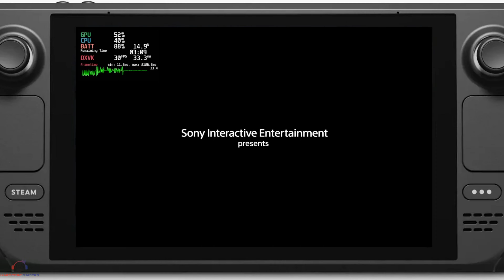Marvel’s Spider Man Remastered Steam Deck Gameplay - And the Award Goes to